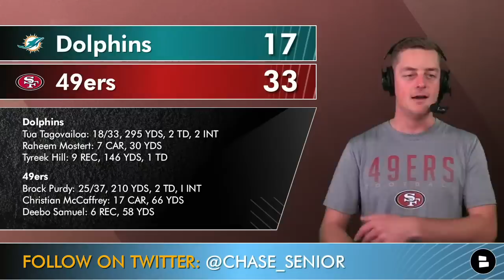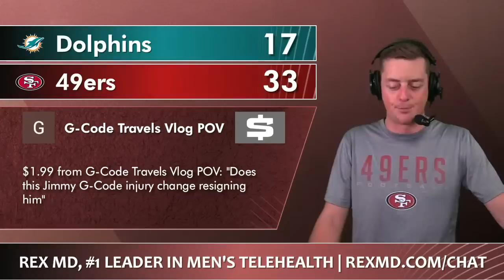BREAKING: Jimmy Garoppolo OUT FOR THE YEAR After Win vs. Dolphins | Latest San Francisco 49ers News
Jimmy Garoppolo injury news is on fire after he left the 49ers vs. Dolphins game with a foot injury and will be out for the season according to the latest 49ers rumors.

49ers vs. Dolphins post game show focuses on a huge win for the 49ers after a heroic performance by Brock Purdy. Christian McCaffrey did it all for the 49ers and made some huge plays that will be on 49ers highlights from NFL Week 13. San Francisco 49ers Report host Chase Senior reacts to the 49ers win over the Dolphins in this 49ers post game show.

49ers stats vs. Dolphins:
Brock Purdy: 25/37, 210 YDS, 2 TD, 1 INT
Christian McCaffrey: 17 CAR, 66 YDS, 8 REC, 80 YDS, 1 TD
Deebo Samuel: 6 REC, 58 YDS
Brandon Aiyuk: 5 REC, 46 YDS
George Kittle: 2 REC, 22 YDS
Nick Bosa, 3 TKL, 3 SACKS, 2 TFL, 4 QB Hits

Check out our 49ers website for all of the latest 49ers news and rumors

Go LIKE our Facebook page to show that you are a true 49ers fan

Follow host Chase Senior on social media for the latest 49ers news and rumors: